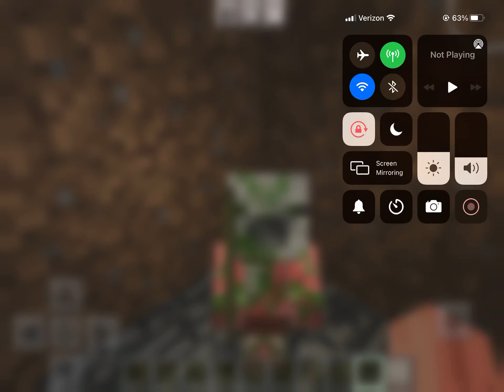YouTube Poop: Zombie Pigman's Unlucky Sword